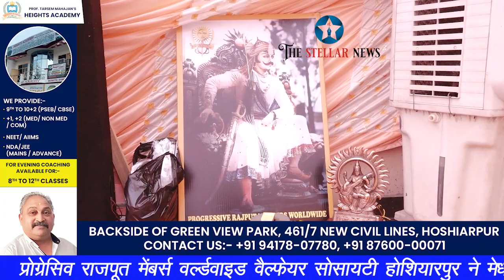वैल्फेयर सोसायटी ने मेधावी छात्रों को बांटी स्कॉलरशिप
प्रोग्रेसिव राजपूत मेंबर्स वल्र्डवाइड वैल्फेयर सोसायटी होशियारपुर ने मेधावी छात्रों को बांटी स्कॉलरशिप। द स्टैलर न्यूज़ के लिए गुरप्रीत गोपी की रिपोर्ट। 6 मई 2024